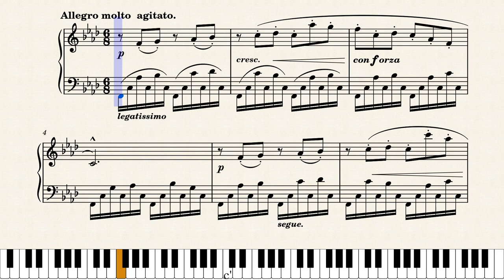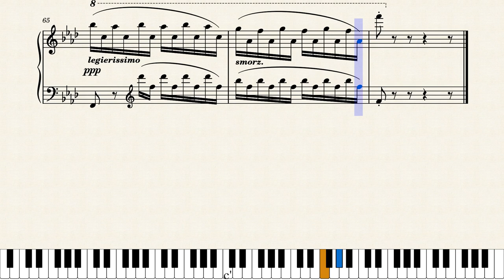Etudes Op.10 No.9 – F.Chopin